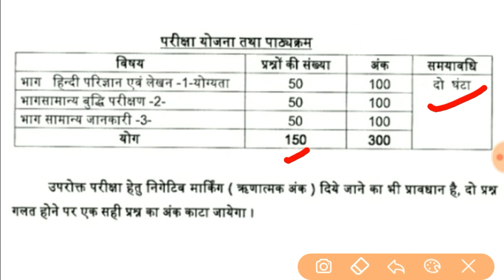UPSSSC, VDO, Syllabus, ग्राम पंचायत अधिकारी, ग्राम विकास अधिकारी, पाठ्यक्रम, कितने प्रश्न, कितने?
UPSSSC, VDO, Syllabus, ग्राम पंचायत अधिकारी, ग्राम विकास अधिकारी, पाठ्यक्रम, कितने प्रश्न, कितने कितने नंबर के पूछे जाएंगे, कितना समय होगा, कितना ऋणात्मक अंक होगा, यू पी ग्राम पंचायत अधिकारी, यू पी ग्राम विकास अधिकारी, यू पी समाज कल्याण पर्यवेक्षक, विडियो, VDO, UPSSSC VDO,